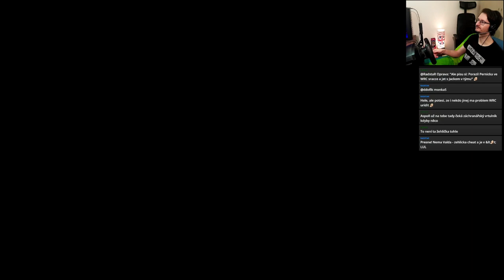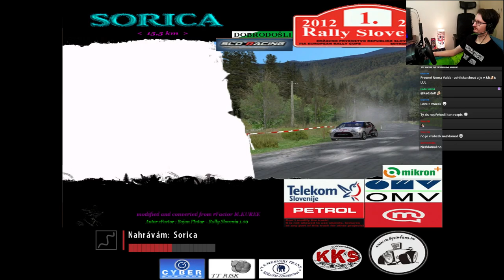TTR WRC Fastfood Cup 2024 - Round 1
Time To Race - WRC Fastfood Cup 2024 Round 1